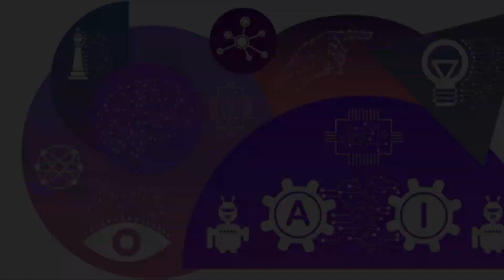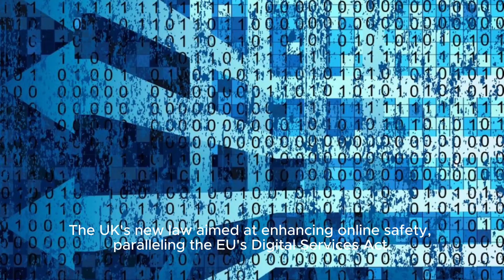New standards for AI and the metaverse, plus other top tech stories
In this video, we delve into the most recent and impactful developments in the technology sector. Join us as we explore three key stories that are shaping the future of technology:

China's Initiative on Metaverse Standards: Discover how China is taking a significant step towards shaping the metaverse. The Ministry of Industry and Information Technology (MIIT) is forming a working group to develop standards for the metaverse, aiming to promote a healthy and orderly development in this burgeoning field. We'll discuss the potential impacts and the importance of standardization in the virtual world.

UK's AI Regulation Principles: The UK's Competition and Markets Authority (CMA) has introduced seven principles to ensure fair competition and consumer protection in the AI sector. We'll examine these principles and their implications for AI development, focusing on the need for transparency and accountability in AI technologies.

Global Tech Briefs: Stay updated with a quick roundup of other significant tech stories:

The rapid growth of cryptocurrency transactions in Nigeria.
A widespread cyberattack targeting Colombian entities.
The Bill & Melinda Gates Foundation's grant to GE HealthCare Technologies for AI-assisted ultrasound technology.
The US Department of Homeland Security's efforts to streamline cyber reporting requirements.
The UK's new law aimed at enhancing online safety, paralleling the EU's Digital Services Act.
This video is a must-watch for tech enthusiasts, professionals, and anyone interested in the evolving landscape of technology. From the metaverse to AI and cybersecurity, we cover the latest trends and developments that are defining our digital future.